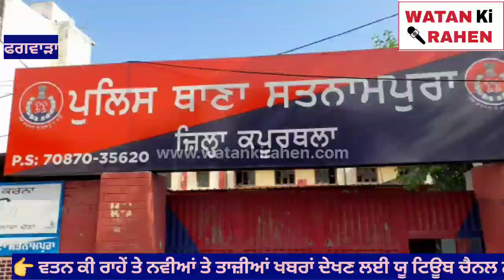ਥਾਣਾ ਸਤਨਾਮਪੁਰਾ ਪੁਲਿਸ ਨੇ 01 ਨੋਜਵਾਨ 15 ਗ੍ਰਾਮ ਨਸ਼ੀਲੇ ਪਦਾਰਥ ਸਮੇਤ ਕੀਤਾ ਕਾਬੂ